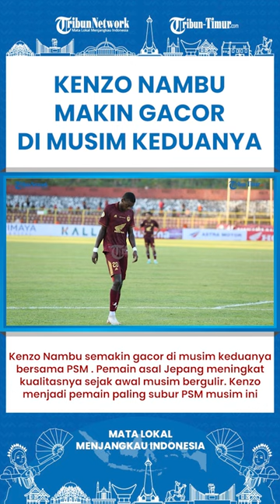SHORT | Fakta Gacornya Kenzo Nambu Bersama PSM Makassar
TRIBUN-TIMUR.COM - Kenzo Nambu semakin gacor di musim keduanya bersama PSM Makassar.

Pemain asal Jepang ini semakin meningkat kualitasnya sejak awal musim bergulir.

Kenzo Nambu menjadi pemain paling subur PSM Makassar musim ini mengalahkan dua penyerang asing.

Semenjak ditinggalkan Ramadhan Sananta, Laskar Pinisi tidak mempunyai penyerang dengan tipikal mematikan kiper lawan.

Adilson Silva yang diharapkan menggantikan peran Sananta, nyatanya tidak sesuai ekspektasi.

Bahkan legiun asing baru PSM itu menunjukkan penampilan yang kurang memuaskan.

Hingga pekan 12 Liga 1 Indonesia ia belum mencetak gol untuk Pasukan Ramang.

Sementara Everton Nascimento belum menemukan ketajamannya seperti musim lalu.

Sebelas pertandingan, pemain asal Brazil ini baru mencetak satu gol.

Tentu ini bukan catatan yang bagus bagi Everton.

Disaat lini depan Laskar Pinisi mengalami kebuntuan Kenzo Nambu hadir sebagai pemecah.

Tak jarang gol semata wayang Kenzo mengantarkan PSM meraih tiga poin.

12 laga dengan enam gol sebuah torehan yang bagus bagi pemain yang berposisi gelandang serang ini.

Raihan ini pun membawanya masuk dalam jajaran top skor Liga 1 Indonesia.

Hanya terpaut tiga gol dari pemuncak top skor sementara Gustavo Almeida penyerang Arema Fc dengan sembilan gol.

Tentu masih banyak waktu untuk menggeser pemuncak top skor.

VO: Rica Monica
Video: Sanovra JR
Vp: Hasma Qadri